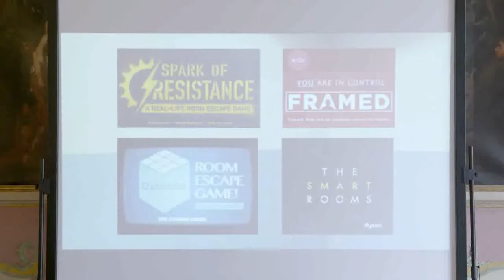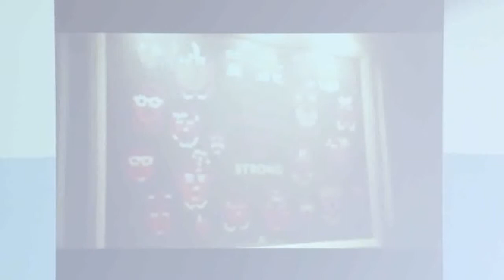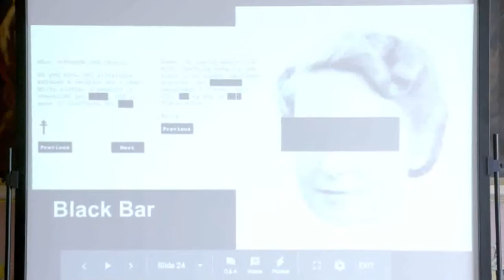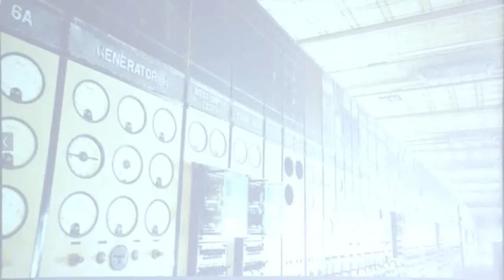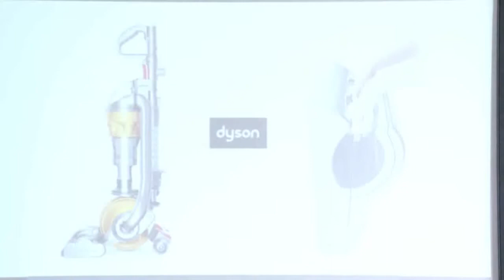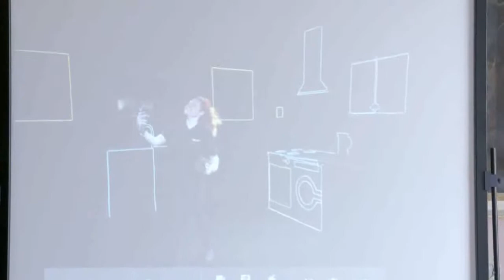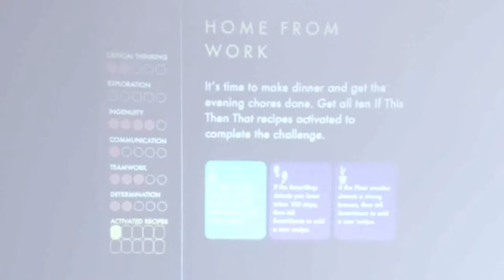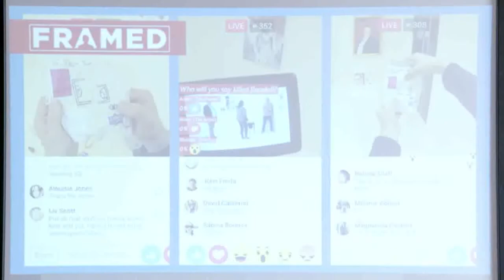[GH2017] Mink Ette & David Aldhouse – Tales from the Escape Room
Mink Ette and David Aldhouse will talk about things they learned while designing the four escape rooms they’ve made, the technical challenges of building physical puzzles, how they incorporate storytelling into the environments they create and the things that inspired their coolest magic tricks.

MINK ETTE
Mink Ette is a freelance game designer and immersive entertainment creator. She is a digital storyteller specialising in interactive experiences and games. Her approach is to encourage an audience to get excited about ideas and concepts, through strategically playful design. She draws on her eclectic background to bring unique perspectives to every challenge, She is incapable of an uninspired suggestion. A product designer turned theatre maker turned game designer turned digital creative, Mink Ette can wax lyrical as much about brand strategy as I can about plastic moulding techniques, player psychology, game theory or molecular gastronomy. Her works have been played at festivals around the world, exhibited in museums and have won various awards.

DAVID ALDHOUSE
David Aldhouse brings over a decade’s worth of experience as an award winning motion graphics designer for television into his work as a computer game artist, and escape room designer. His flare for special effects met the theatrical when he became a set design assistant and later scenographer for Punchdrunk, and designer for immersive theatre companies Tin Horse Theatre and Coney. He has co-founded two escape room companies, 60minutesto in Portland, Oregon, USA and Oubliette in London, UK.

GAME HAPPENS
Game Happens – On Stage (June 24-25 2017 @ Genova, Italy)
Game Happens is the international festival in Italy where game design looks beyond its own boundaries.